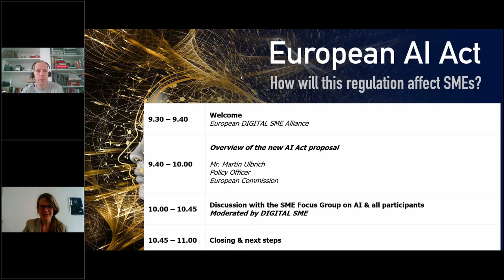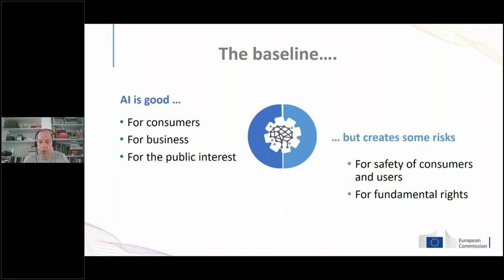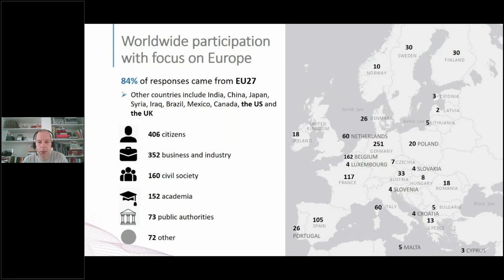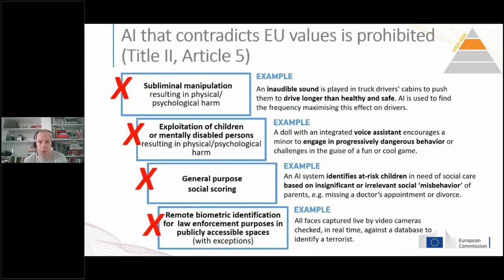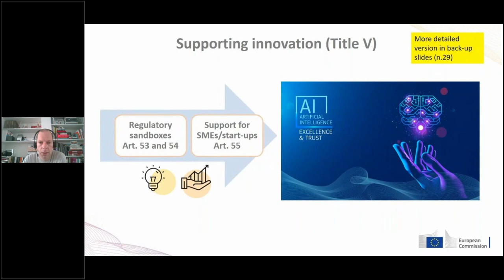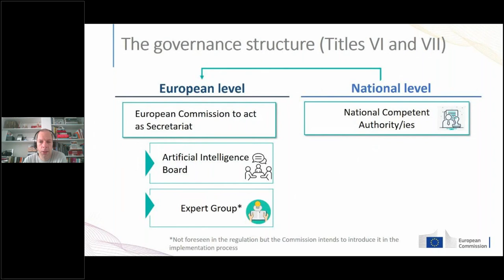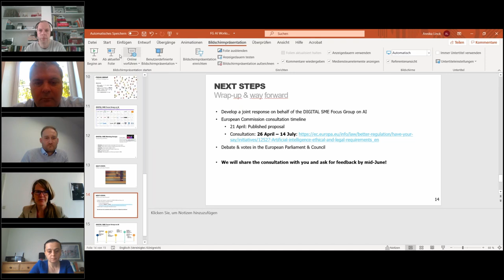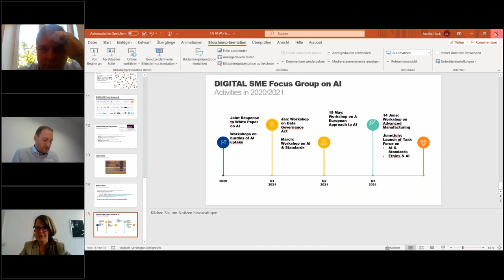European AI Act – How will this regulation affect SMEs?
The European AI Act workshop is organized by DIGITAL SME’s Focus Group on Artificial Intelligence.

The European Commission has published last month its long-awaited proposal for an Artificial Intelligence Act, which will be discussed in the Parliament and Council before becoming law. To mitigate public concerns about the use of unethical AI applications, the EC proposes to ban a number of AI applications which manipulate human behaviour or conduct social scoring.

During this hands-on workshop, we explain and discuss the rationale and scope of the proposed regulation and its potential consequences in particular on SMEs.